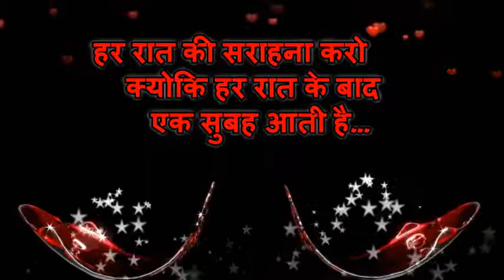Good Night Wishes कुछ गीत लबो पे सजते है कुछ साज दिलो मे बजते है जब तुम आ ज